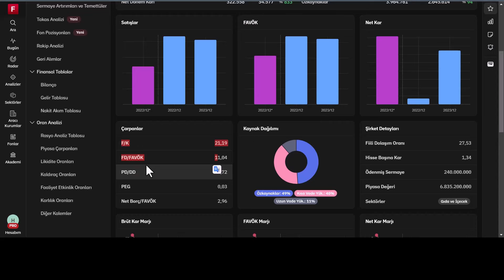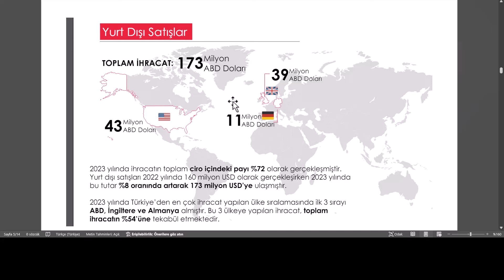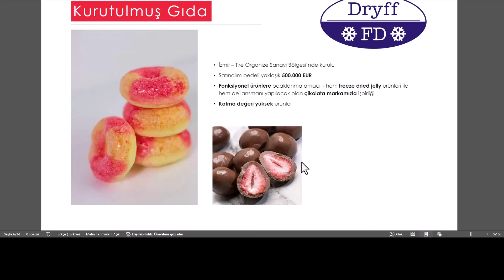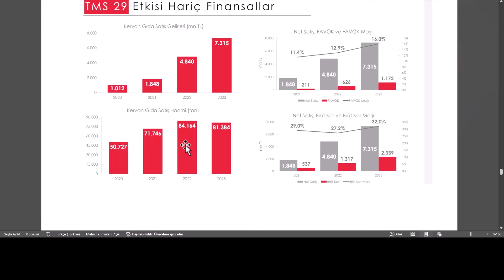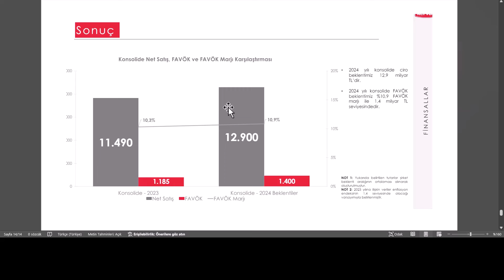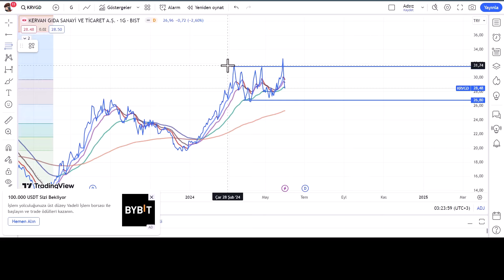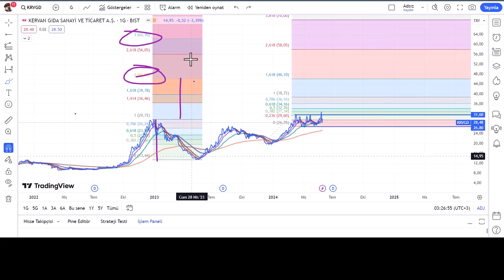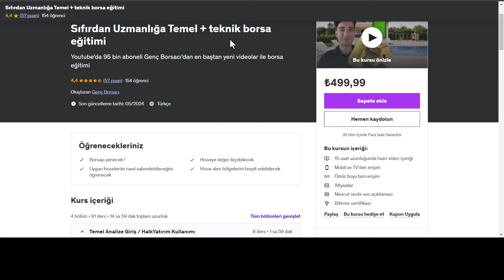Kervan Gıda hisse Silinen Çikolatalı Çilek Firmasının Yerini Alacak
Kervan gıda hisse analiz , krvgd hisse, iyi seyirler